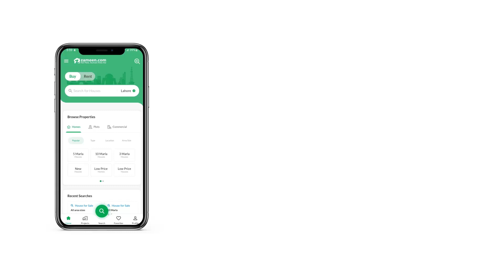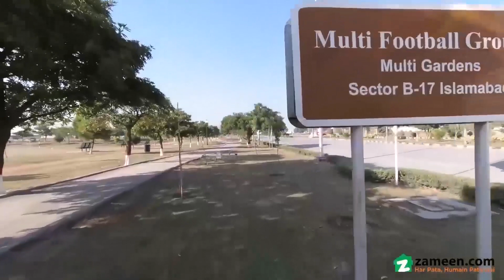17.3 MARLA COMMERCIAL PLOT FOR SALE IN B-17 ISLAMABAD